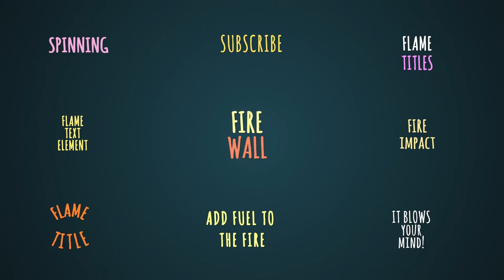Fire Cartoon Titles for After Effects 2022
Fire/Flame Cartoon Titles for After Effects.

FEATURES
9 animations
After Effects 2019 and Above
Resizable
Easy Controls
No Plugins Required
Free fonts
Tutorials